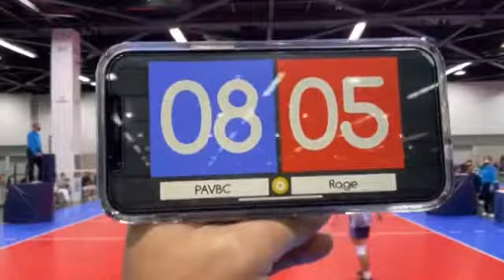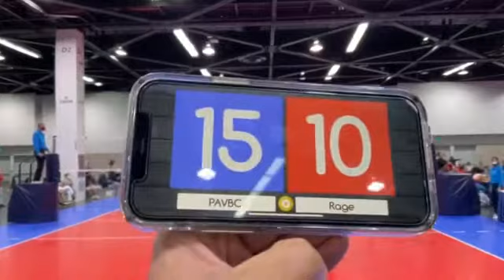1/22/22: PAVBC 17UB vs Rage Set 2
SCVA Anaheim Tournament 1/21/22-1/23/22